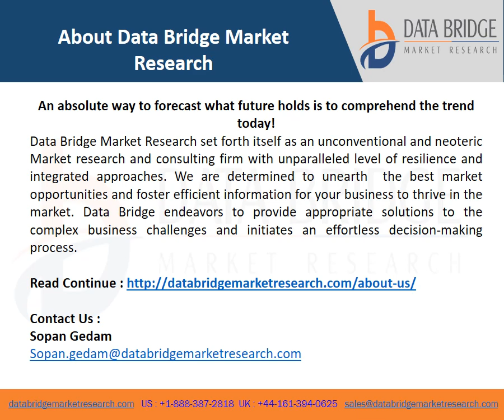Video on Global Venipuncture Procedure Analysis Market 3